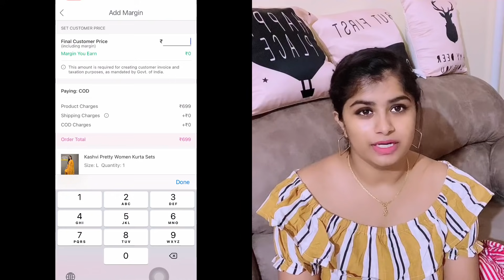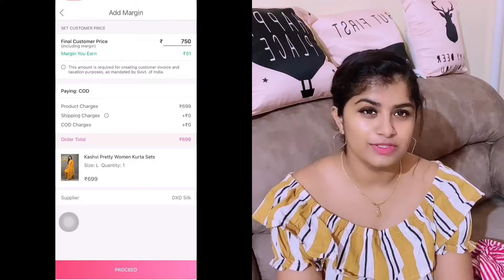Sunil Model ah 🤔 ? ನಿಜ Meesho ಬಟ್ಟೆ ಒಂದ್ ಚೂರು ಚಾನಾಗಿರಲ್ವಾ 🤷‍♀️ ಯಾಕೆ ಏನ್ ಆಯಿತು ನೋಡಿ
Product codes 👇

Blue jeans - 13392627
Blue jogger’s - 13934180
Black And white T-shirt - 30256649
Red and white T-shirt - 16804633
Blue T-shirt - 9031783

Hi Everyone,
I am Swathi
Kannada youtuber
I do videos on makeup, food, Daily vlog, lifestyle, shopping hauls, Home remedies, skincare, Cleaning Vlogs, cooking, fashion, product reviews, beauty and many more in Kannada 😊